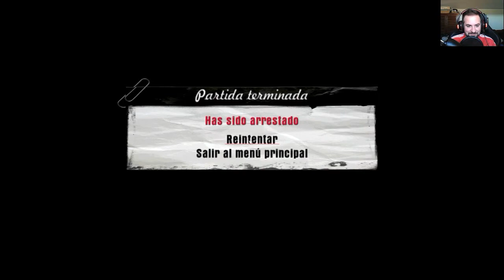Mafia | En español | Ep. 19 "Luz de luna"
Mafia es un juego del año 2002 del género acción, aventura y shooter desarrollado por Ilusion Softworks. En él daremos vida a Tommy Angelo, un taxista que por circunstancias y casualidades de la vida tiene la oportunidad de introducirse en una de las familias mafiosas más poderosas de la ciudad de Lost Heaven.

EN EL CAPÍTULO DE HOY...

Paulie y Tommy han descubierto que el señor Salieri los utiliza para sus planes y para hacerse más rico sin tener en cuenta el peligro que corren sus vidas en cada misión. Los dos amigos han abierto los ojos en este sentido y se disponen a dar un golpe por su cuenta en un pequeño banco de la ciudad de Lost Heaven.